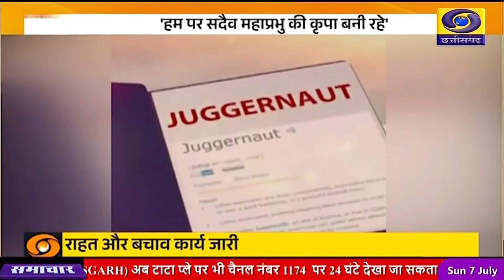भगवान जगन्नाथ, की विश्व‍ प्रसिद्ध रथ यात्रा आज से ओडिशा के पुरी में शुरू